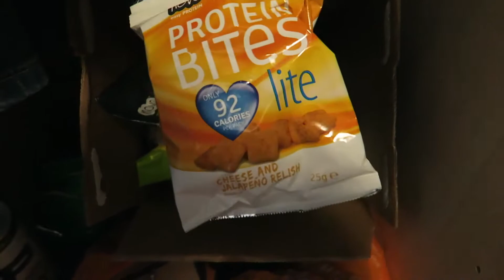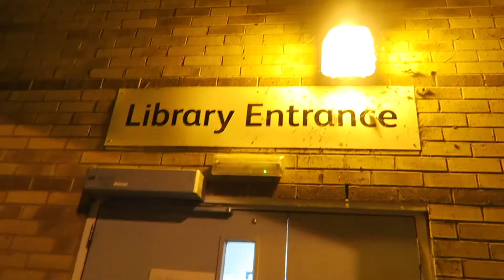10k Challenge!? Canon G7X Quick Review! - Consistency. Ep. 2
Enjoy Episode 2 of the Consistency series!

If you want me to do the 10k challenge then let me know by leaving a comment! As I said it can be quite expensive so i'll do it if you guys, the viewers, want it, i'll do it!